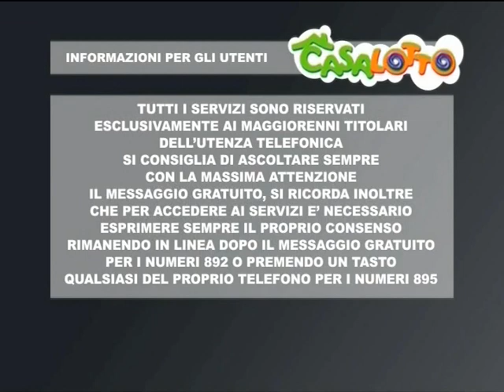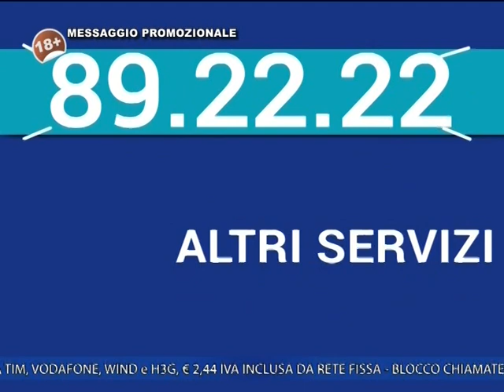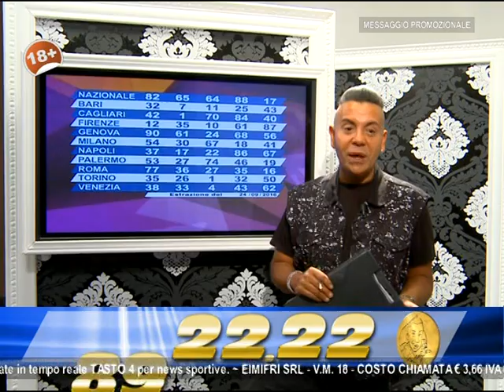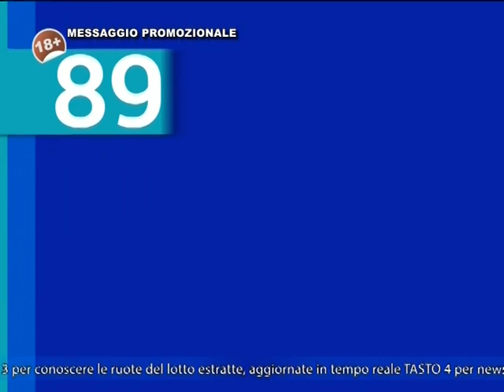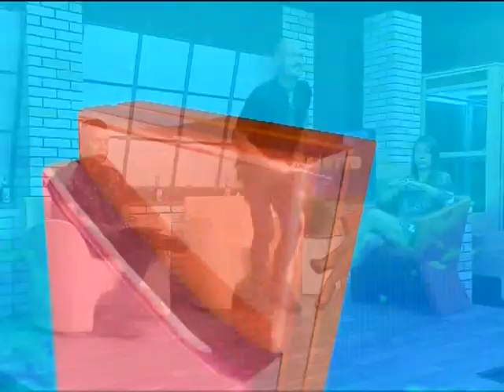La sera del 26 settembre